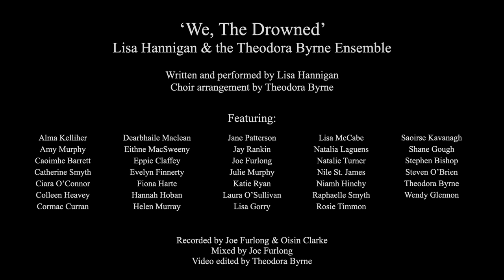Lisa Hannigan - We, The Drowned (featuring the Theodora Byrne Ensemble)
'We, The Drowned' written & performed by Lisa Hannigan
Choir arrangement by Theodora Byrne
Lisa Hannigan recorded by Joe Furlong & Oisin Clarke
Mixed by Joe Furlong
Video edited by Theodora Byrne